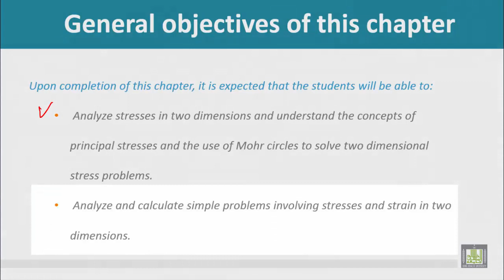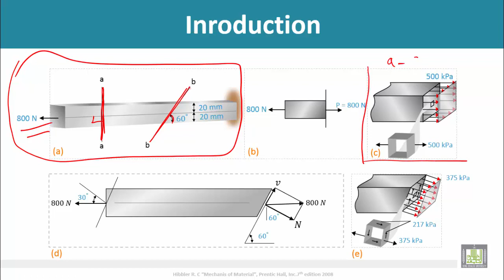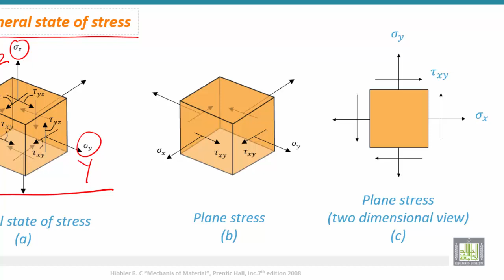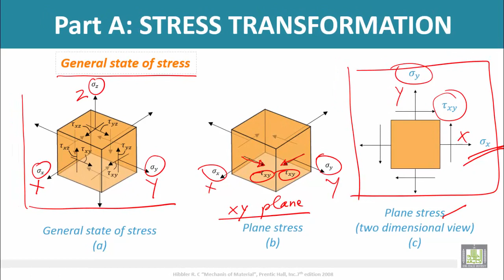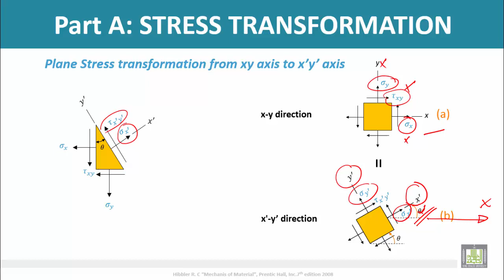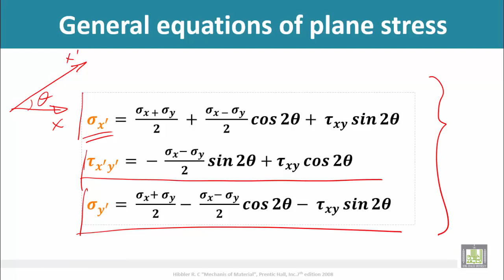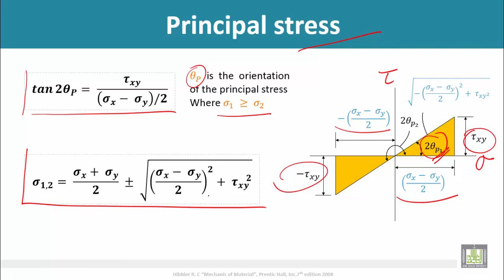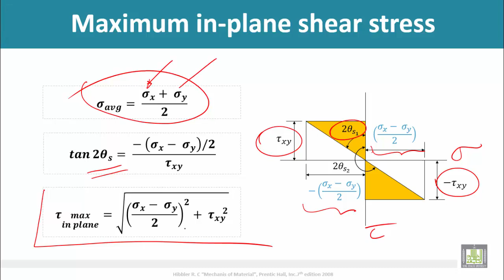Strength of Materials - stress transformation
stress transformation
General state of stress
Plane stress transformation
Principle stresses
Maximum shear stress